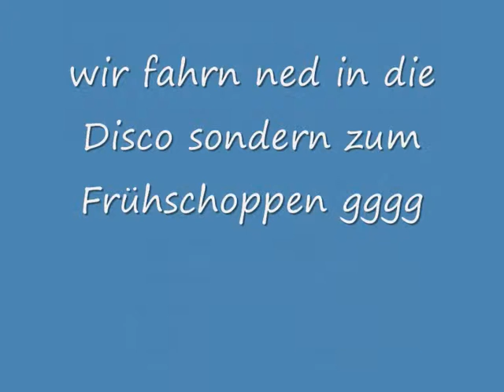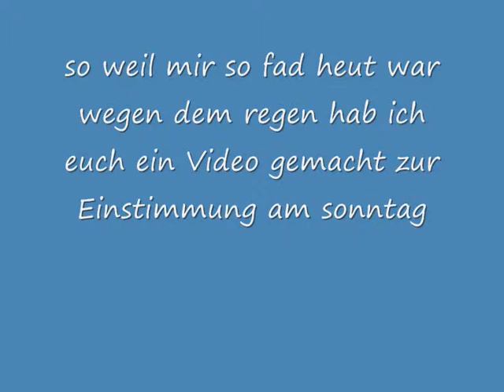zur einstimmung am sonntag für Christa Brigitte und karl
Wünsch euch einen schönen samstag und haltet die Daumen das es sonntag nicht regnet. lg